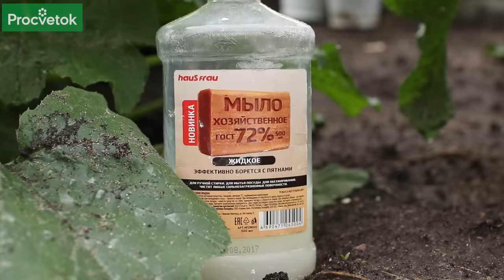СПАСАЕМ РАСТЕНИЯ В ЖАРКУЮ ПОГОДУ! Простые и эффективные способы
Жаркая погода утомляет не только нас, но и растения в огороде, в саду и особенно в теплице. Как помочь им пережить высокие температуры, как избежать потерь? Наш эксперт, ученый агроном, опытный садовод Петр Ломонос рассказывает, что можно сделать, чтобы нашим зеленым подопечным было комфортнее находиться под солнцем. Автор предлагает несколько способов, как уменьшить испарение влаги с поверхности почвы, разъясняет, как правильно поливать растения и почему. А также наглядно со всеми деталями представляет эффективный способ, который уменьшает почти наполовину потерю влаги растениями через листья (рецепт – в видео!). А как же теплицы? И на эту тему вас ожидают как всегда актуальные, понятные, а главное, действенные рекомендации.

00:00 Вступление
00:43 При высоких температурах почва нагревается, увеличивается испарение, и растения испытывают недостаток влаги
01:05 Почему поверхностный полив часто бывает неэффективен
01:20 Как поливают посадки овощей промышленных масштабов (экскурс в прошлое)
01:52 Ежедневный поверхностный полив способствует прорастанию семян сорняков
02:25 Как уменьшить нагревание почвы – сделать ее менее темной
02:40 Способ 1. Рыхление верхнего слоя почвы уменьшает испарение влаги
03:10. Способ 2. Мульчирование почвы (соломой) + Укрытие пленкой, спанбондом
03:47 Пленка для укрытия почвы должна быть белой, двуцветную кладем белой стороной кверху
04:27 Способ 3. Забелить листья растений мелом
04:41 Рецепт смеси для нанесения мела на листья
04:50 Жидкое хозяйственное мыло удобнее в применении – для растворов
05:09 Как приготовить раствор мела для опрыскивания растений – наглядно
05:42 Как опрыскивать растения раствором мела – демонстрация
06:05 После высыхания раствора пятна мела защищают растения от солнца
06:24 Опрыскивание раствором мела подходит для разных растений
06:40 Обработка меловым раствором поможет защитить хвойники
07:10 Резюмируем: нанесение пятен мела на листья, рыхление почвы
07:45 Как правильно поливать растения
 08:38 Как помочь растениям в жару в ТЕПЛИЦЕ
08:50 Пыльца растений при высоких температурах становится нежизнеспособной
09:10 Как притенить теплицу: стеклянную «забелить», поликарбонатную накрыть спанбондом
09:53 Притенение теплицы спанбондом снижает температуру внутри
10:16 Чем еще можно укрыть теплицу – строительной сеткой
11:01 Резюмируем: притенить теплицу надо обязательно
11:20 Как уменьшить испарение влаги из почвы в теплице - замульчировать
12:12 Мульчирование почвы как профилактика фитофторы
12:24 И огурцам, и томатам нравится притенение корней
12:43 Под мульчирующим слоем на почве не образуется корка
13:10 Заключение и обращение к потенциальным издателям